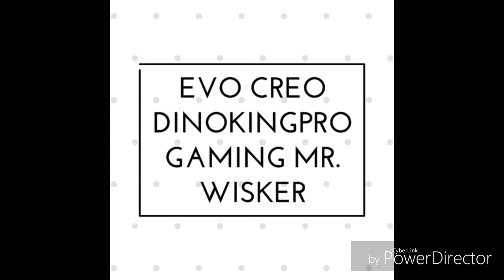Evo Creo and Dinokingpro ?